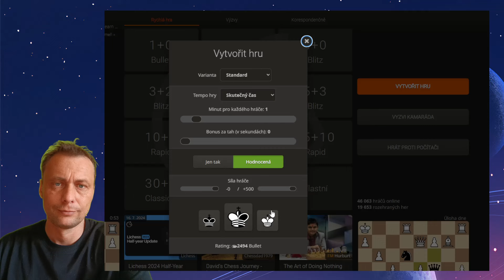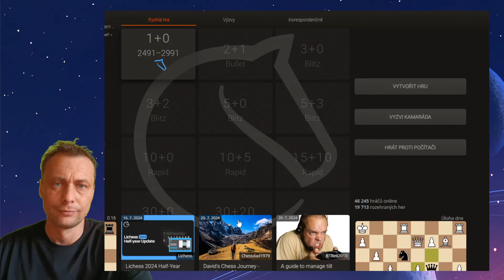Letní minutovky na Lichess